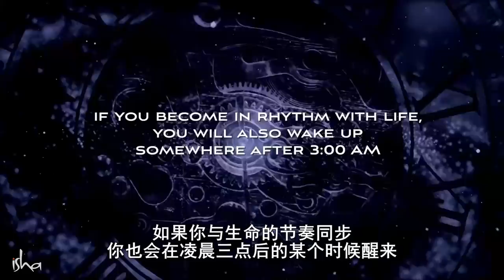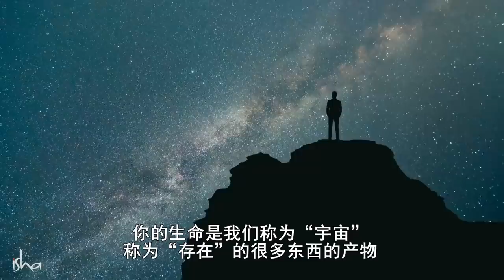发生在凌晨3点40分的非凡事情 | Sadhguru 萨古鲁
萨古鲁深入研究是什么让凌晨3点40分变得如此重要，特别是对于灵性探求者来说，他还解释了我们可以如何充分利用这个时间段。